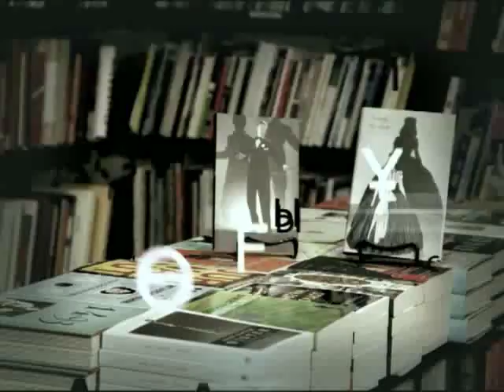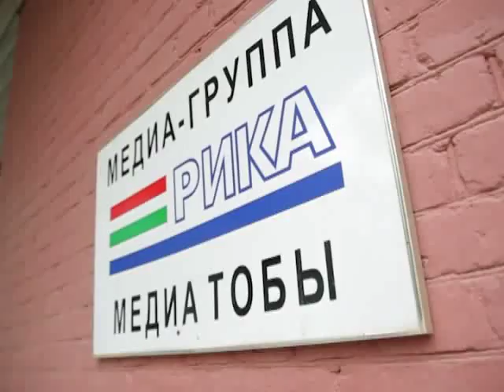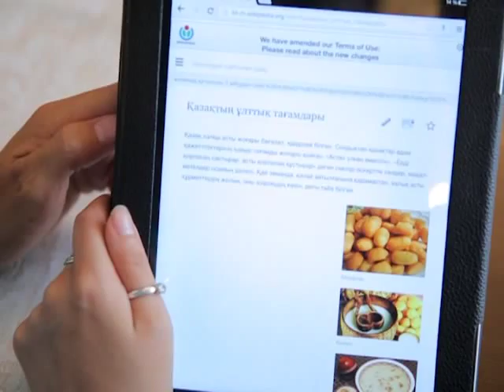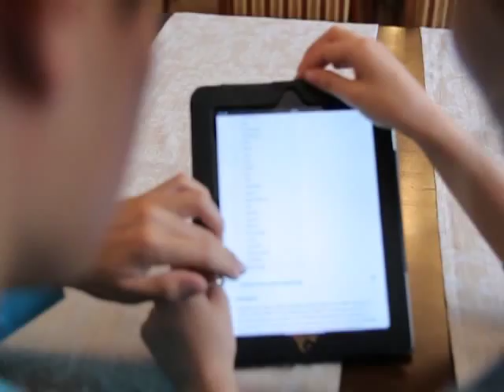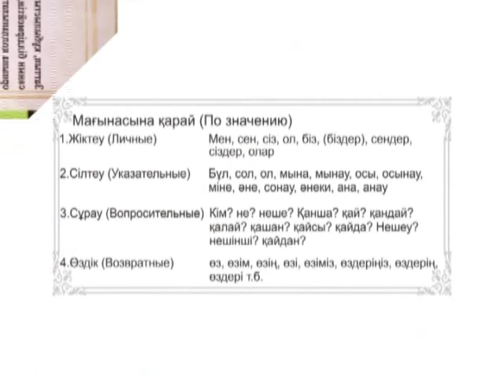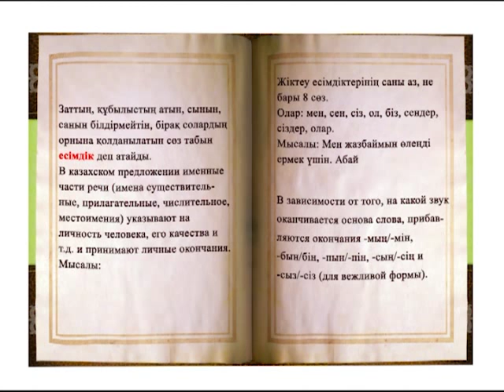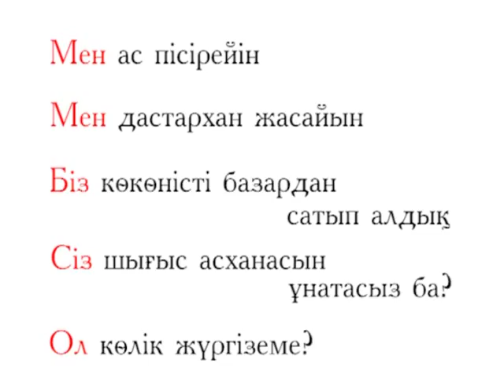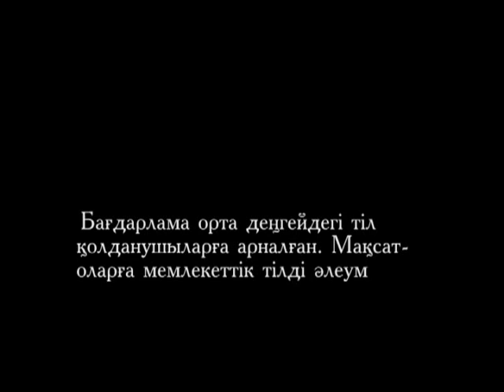Қазақтың ұлттық тағамдары. Тіл ордасы. (Рика ТВ)